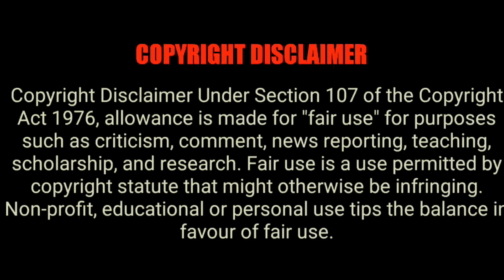Vinukonda Murder Incident| No Political Angle In Vinukonda Murder| Rs Facts Telugu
A shocking incident occurred in Vinukonda where YSRCP worker Abdul Rasheed was brutally murdered in broad daylight
Fake News Alert : No political angle in Vinukonda Murder ... Palnadu district in Andhra Pradesh is once again on high alert after a member of YSR ...
Expressing shock over the barbaric incident of his party activist hacked to death in Vinukonda ... Yesterday's Vinukonda murder